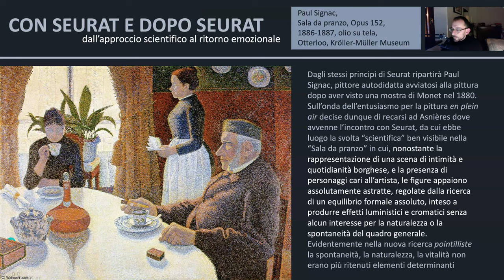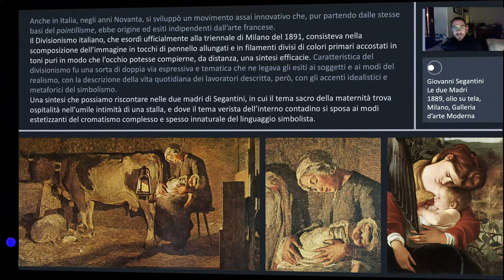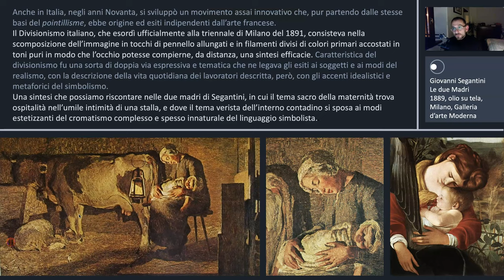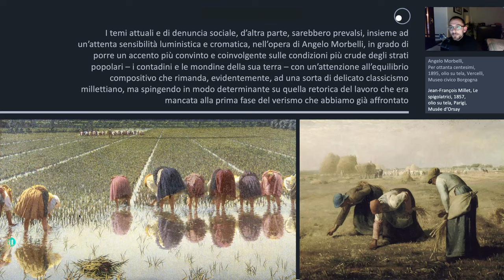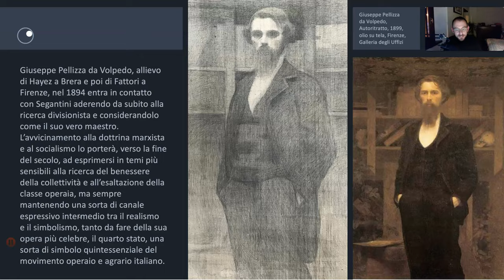Dal pointillisme al divisionismo italiano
Paul Signac, Giovanni Segantini, Gaetano Previati, Angelo Morbelli, Giuseppe Pellizza da Volpedo